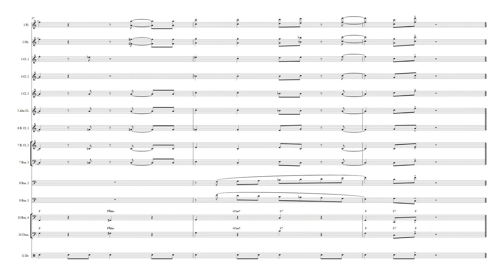James Pierpont "Jingle bells" Woodwind Ensemble y Percusión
LETRA COMPLETA

Campanas por doquier
Resuenan sin cesar
Proclaman con placer que hoy es Navidad
Los niños ya aqui estan
No dejan de cantar
De este dia de amor y buena voluntad

Navidad, Navidad, hoy es Navidad
Hoy es Navidad con campanas
Es un día de alegria y de felicidad

El niño de Belen nos trae la salvacion
Con jubilo sin par se entona la canción
Yo te amo mi Jesus, a ti te cantare
En este dia tan feliz me regocijare